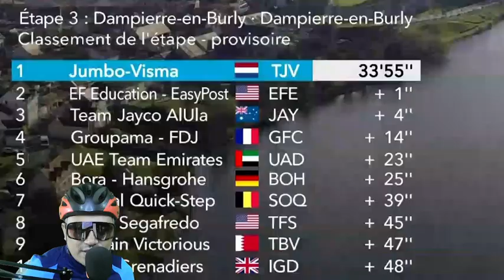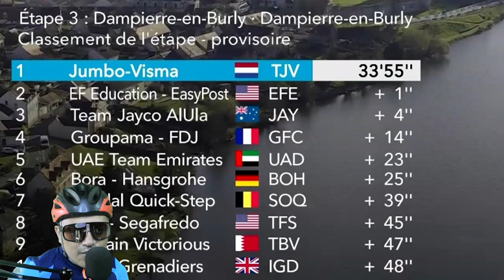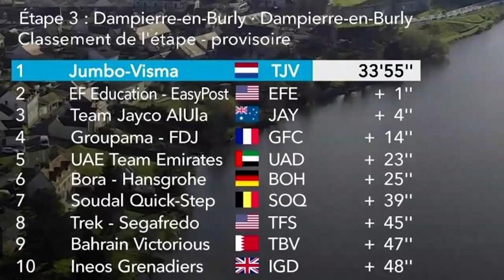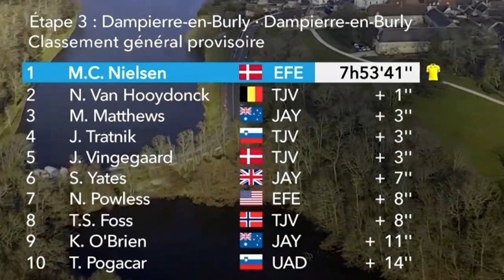TADEJ POGACAR PARIS NICE 2023 - REACTION AT THE END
TADEJ POGACAR REACTS AFTER STAGE 3 OF PARIS NICE 2023